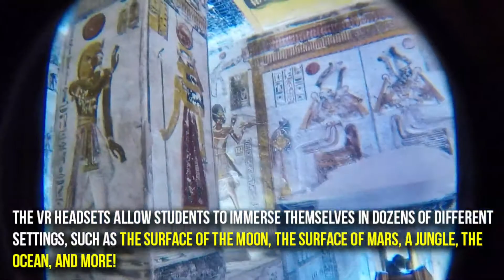VR Headsets at TES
Students at Trevilians Elementary from Louisa County Public Schools using ClassVR Virtual Reality technology in the classroom.